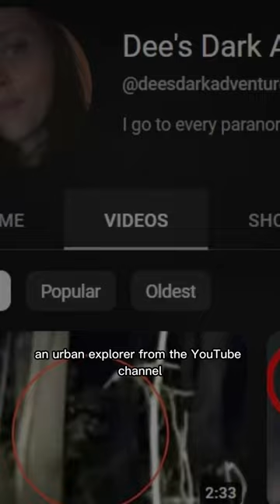Skinwalker Tried To Lure Him?